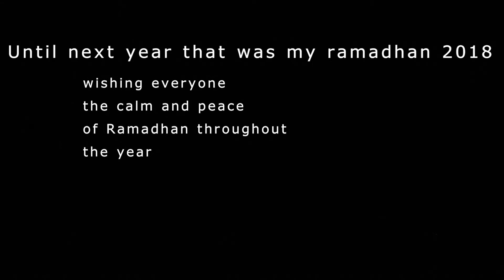Journal Entry | Eid 2018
How my Ramadan and Eid of 2018 went.